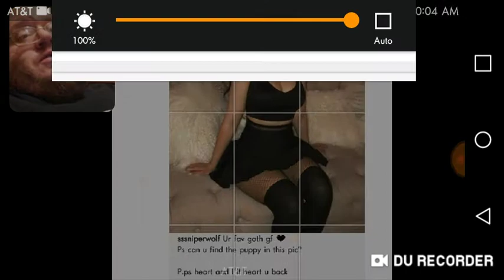SssniperWolf Ur Fav Goth Girl - DTMP Drama Alert